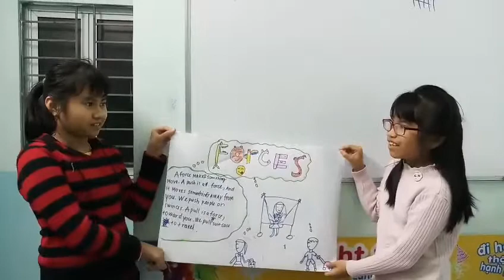Xitrum - group 3